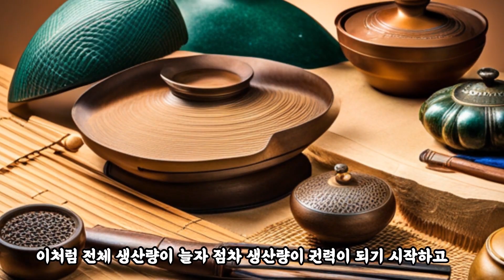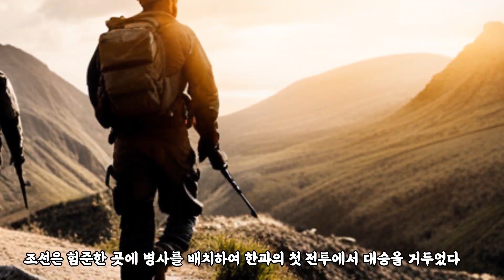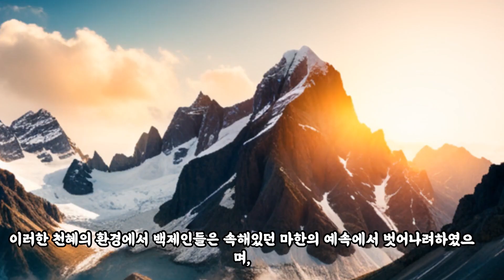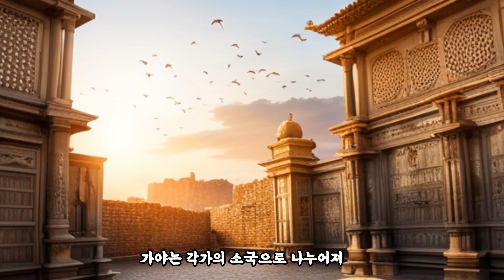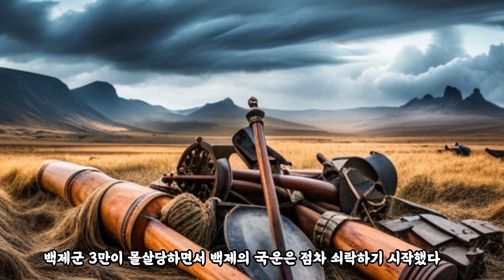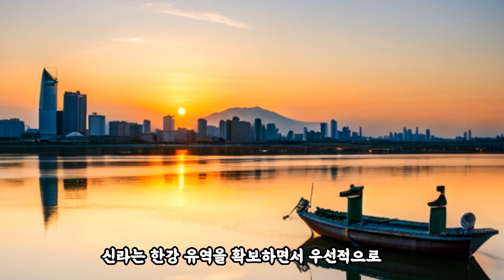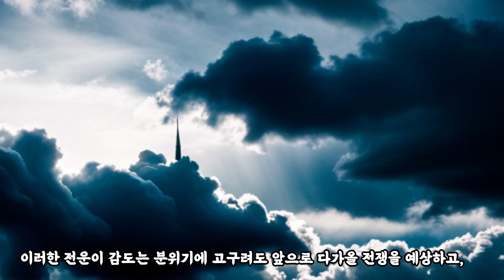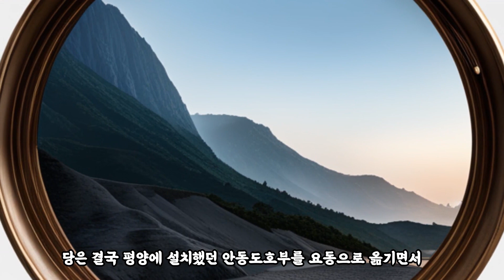삼국시대 한눈에 봐버리기~ 타임맵 한국사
타임맵 한국사 연표 바로가기